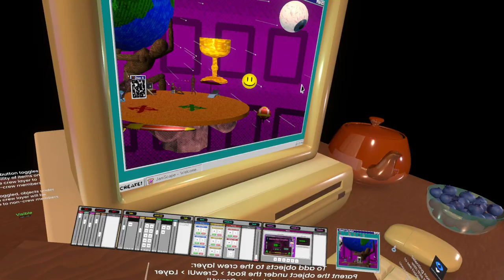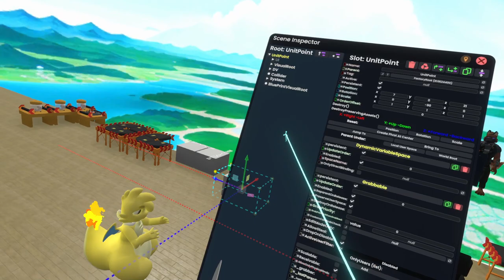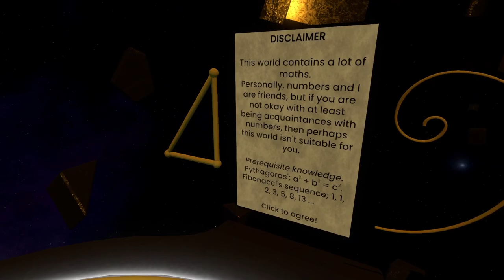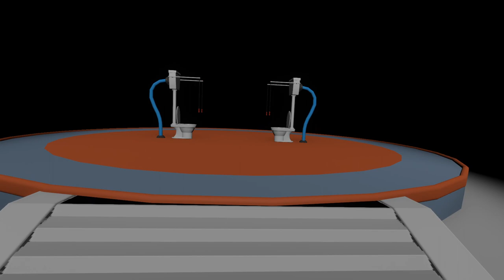Metaverse Maker Competition 2024 Kickoff Event World Hop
The Metaverse Maker Competition (MMC) is a month long competition in Resonite where participants make a world, avatar, or other type of creation to win a prize. In past MMC’s there were creations ranging from avatar creators, social worlds, games, generative art, custom tools and much more. Free entry. Anyone can participate. Individual or groups allowed.

Special thanks to our sponsors: Rucio, Earthmark, StiefelJackal, Rixx, Technocrat, Xekri, foxworth, HashHub, Jason, orange, litalita, Holy_Water, ProbablePrime, Char1ika1, BigRedWolfy, Lexevo, Zyzyl, jam10o, Greasemonkey, WeaverseLab, Storm_DPD, Phant, Spex, Garfflesnark, とらいばーる/TriVR, D264, Snooper, Elektrospy, Death Site, JackTheFoxOtter, ZeeMakesThingsGo, haja, Hexadecimal, DwaggieMorph, zangooseoo, FoxBox, Gunnar, Shello, Anomalous, GrayBoltWolf, Thresio, mirPASEC, badhaloninja, uyjulian, Nixium, Beaned, GONT_3, Nordwick, FreeFall, wizard_level_80, rhenium, NyancoStrayer, Scraner, code807, LucasRo7, marsmaantje, Laserkeet, aesc, Jackalgirl, 74hc595, Dante, fukuro, Nexulan, TheSpecterLemon, Smoin, Readun, lill, Mahadma, Mera, MIRA_sk, Deul, slime_akiko, Ceekur, Decoy , AlphaNeon , Nytra, alizard, Cataena, Sveken, ShockCoil, LightController23, SchurikUwU, Cute-The-Sylveon, Charizmare, toritori, tanossy, projektivity, sctanf, Firr, zahndy, Beagle, Koxsieco, SlyTheFloof, SparkzTehDragon, Dexy, Ikaryuga, KASIL, neko3, Starz, Diddy, EdyConex, υμβραν, akiRAM, konto , MarkN, amaguri765, Alca, Pyroboy5000, TUKI AMANO, harumaki021, CKK COBALT, Mogi Kim, FelixC, Lusi, ModernBalloonie, eojii, Faeith, みーちち, usaturn, revi, Talakai, Doruvon, Slash Sabercat, トニィザッパ, IceCreamPie, ユーザー名 Crab_Kenpi, puramai9, smi sann, linki9s7, otamesi, SHaruya, Akiyard, Aetoriz, shizuku, Kanon04, bredo, Kの人, LuxKitty, kazu, beccoma17, Nemnomi, tomo9, misaki07, komashiba, REDRUM(レッドラム), Sinduy, isotach, すら, maki.kouyouju, すむてみ, cuber~, 不立もんじ , haruru806, chaba_take, yoshi1123_, Karabina, VEX, Akataru-1, MotoMaid, myuzero, usutabiga , ingreum, SAKIYUME, kokoa0429, Torazo, Princess, †闇猫†, Rustybot, ankou, modimobeikete, sakami, Soap, m1nt_, Tekno Catron, cyberfrogg, Yzou, Yamato, chinoael , mataring, p0c0p0c0, Hennnatori, doudai, iejun_

Development Team:
badhaloninja, Baxter, Cyro, Enzi, Gareth, June, NezzKryptic, Nicole+, Spex, Cyus, Skielsthear

Board of Directors:
Rucio, Rixx, Styx, Cataena

Video Broadcast Crew:
Jason Moore, Nicole Rigo, Conrad Gill, Projektivity, SweetVictorE

Special Thanks:
orange, litalita, Holy Water, ProbablePrime, Frooxius

Metaverse Maker Competition 2024 Guide
For condensed rules and other important info